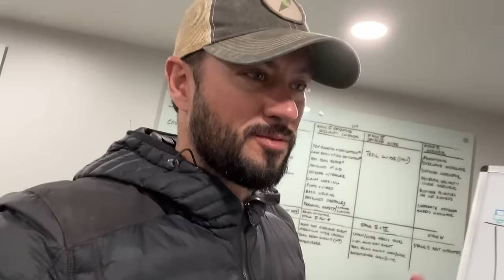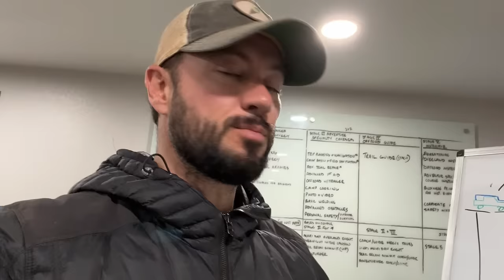2023 4XE Jeep Goes Off a Cliff at MERUS Adventure...What Happened?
We got a call we were not expecting "my Jeep started rolling and I can't see it anymore". We knew that was a BAD deal! If it went off the cliff it was going to be destroyed, and it was. See the whole story unfold on this episode of MERUS Adventure Park.